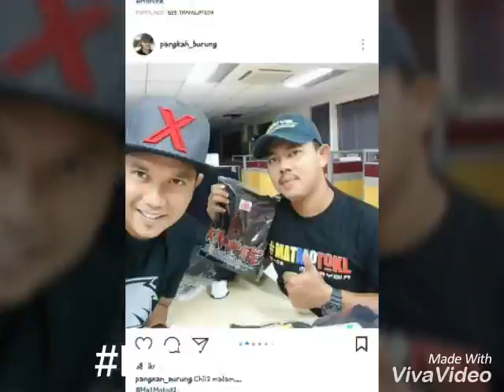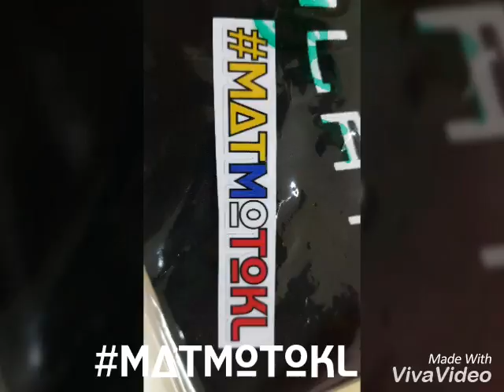*Support 3/3 H2R *3/2 slaveanari motoday *4/2 ride 3.0 mega ranggi